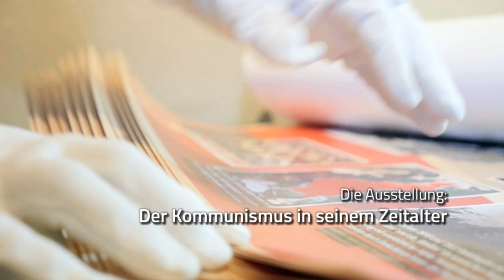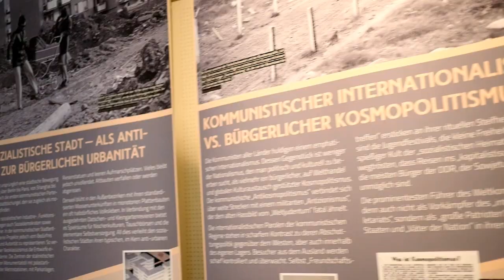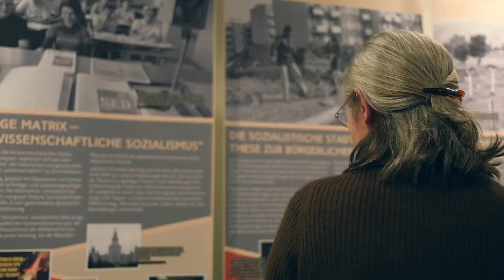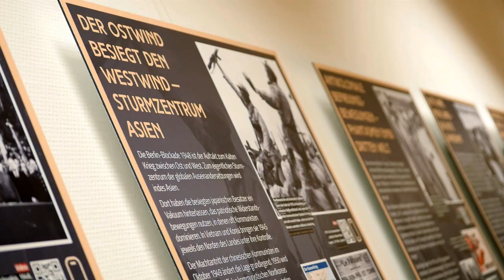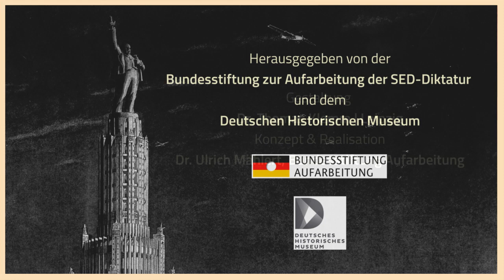Der Kommunismus in seinem Zeitalter. Der Film zur Ausstellung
Die Ausstellung „Der Kommunismus in seinem Zeitalter“ umfasst 25 Tafeln mit über 200 zeithistorischen Fotos, Dokumenten sowie QR-Codes, die mit Filmdokumenten im Internet verlinkt sind. Die Schau steht als Poster-Set im Format DIN A1 für die Bildungsarbeit zur Verfügung und kann ab sofort gegen eine geringe Schutzgebühr bestellt werden. Sie ist das ideale Medium, um in Schulen und an öffentlichen Orten – etwa in den Foyers von Rathäusern, in Volkshochschulen, Stadtbibliotheken oder Kirchen – zur Auseinandersetzung mit dem Kommunismus und seinen Diktaturen einzuladen, die das 20. Jahrhundert weltweit prägten und die in der historischen Bildungsarbeit bislang zu wenig Aufmerksamkeit finden. Herausgeber der Ausstellung sind die Bundesstiftung zur Aufarbeitung der SED-Diktatur und das Deutsche Historische Museum Berlin. Ihr Autor ist der Frankfurter Historiker Gerd Koenen.